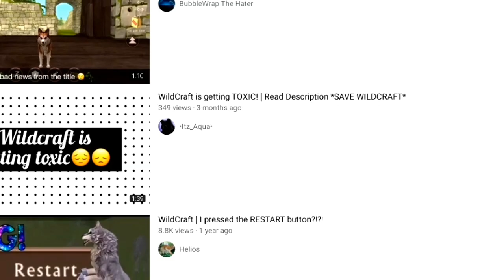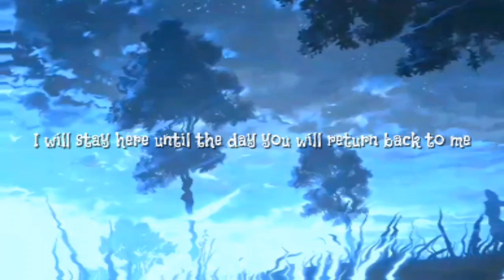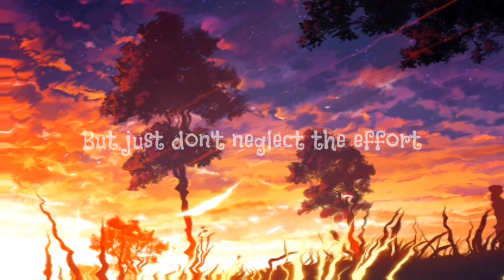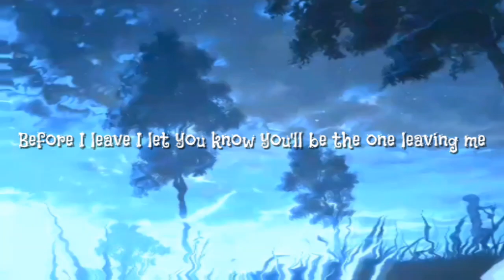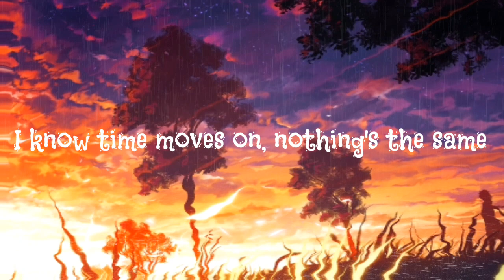I wrote a Song for WildCraft🎻🎵 | Appreciate Today - By Sarah Panda | Sung by Estovan Reizo Cheah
Yes, I made the music, everything by myself.  (The whole making of the song + singing took about 4 months).

Thanks also to iiStarim//6007 (Discord) for helping me with some of the scenes in WildCraft!

The reason I came up with this, I have been wanting to make a song for long and I felt to express more than only WildCraft with this, the lyrics can be connected to the real world and you are free to interpret anything you want into this.

Lyrics once again ~ 🎶

They say it's all gone, it's not the same life as it used to be back then
They say it's beyond and in all their eyes impossible to retain
Their hope has been long gone, it's not the same life as it used to be back then
Even I had once forgotten time moves on and changed all that we once had

You always say I live for yesterday
I always say appreciate today

Before I go I let you know it's not yet over with us
We spent a lifetime in this world and cannot leave just like that
Before I go I let you know this world has never turned black
Beyond the horizon you can see all of the things we once had
Before I leave I let you know that I will never agree
Your view and mine is not the same and also will never be
Before I leave I let you know you'll be the one leaving me
I will stay here until the day you will return back to me

2× Na na na (3)   na na na na na na (6)   na na na na na na (6)        na na na na na na (6)
na na na na na na (6)  na na na na na na (6) na na na na (4)

They say it's all gone, no use in staying here this world has changed way too much
But just don't neglect  the effort don't forget   we have no right to just misjudge

Hear me out, what this is all about
Time has moved on my dear, and now you're sitting here
It's all so far away, and everyday you say
"Where is the world, the world I know?"
I tell you hear me out, what this is all about
Stand up and look around, your world has never drowned, but everyday you say "It's all so far away, where is the world? The world I know?"

I know times moves on, nothing's the same
Your memories       still in your heart       how can you just ignore that fact?

4× WildCraft      ~Oh~       4× WildCraft